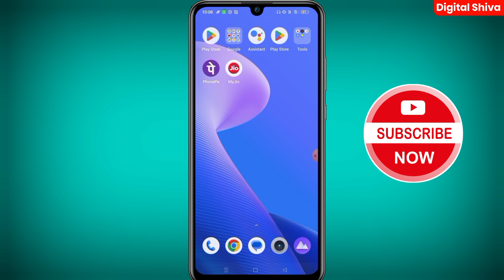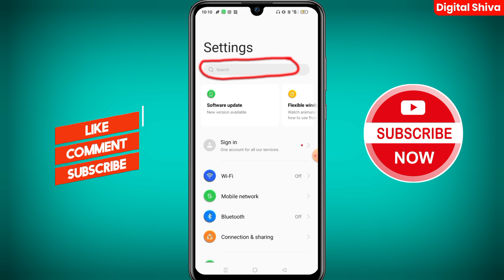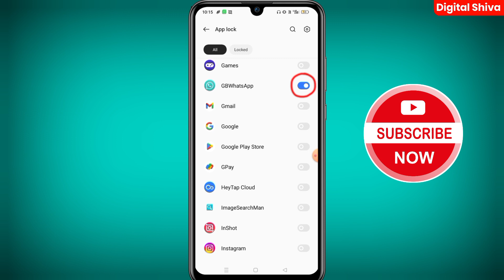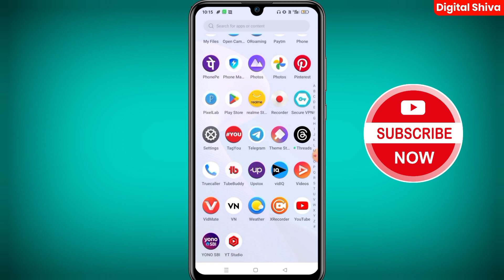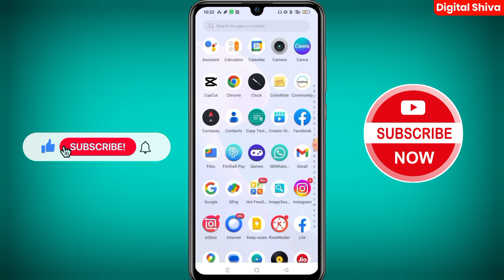WhatsApp Me Lock Kaise Lagaye | WhatsApp Par Lock Kaise Lagaye | WhatsApp Me Password Kaise Lagaye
whatsapp lock
whatsapp par password kaise daale
whatsapp ko kaise lock kare
whatsapp lock kaise lagate hain
set password in whatsapp

✅ HASH - Tags

⭐Declaimer :-

SHIVA SEN
FROM - Tharihat , Dumka (JHARKHAND)